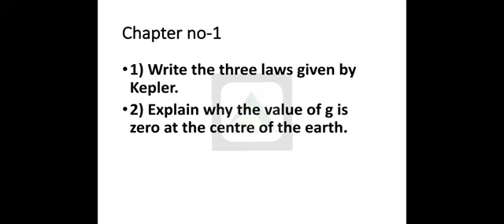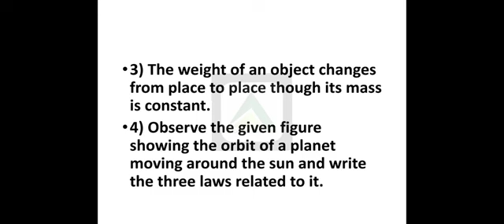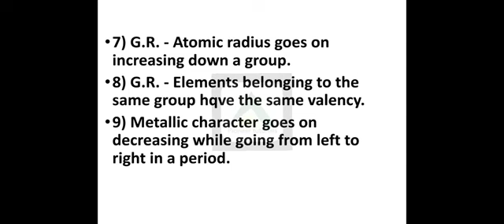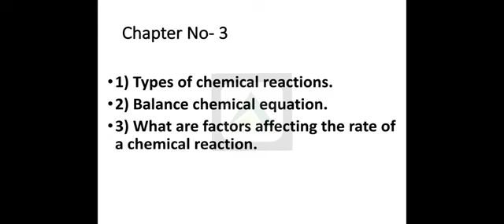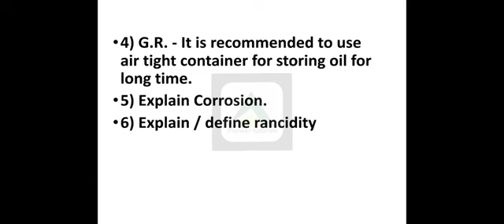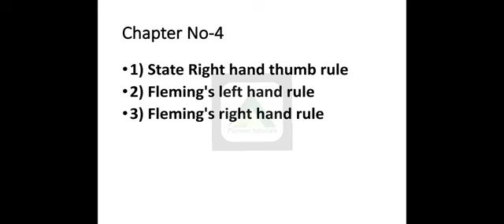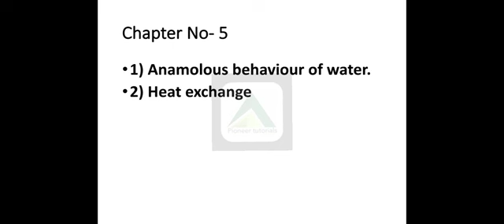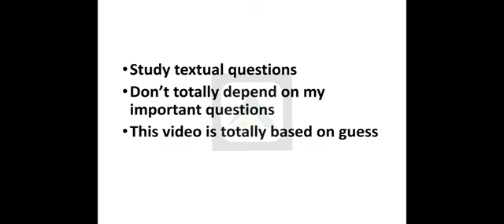10th || Science 1|| Board exam imp questions || Chapter 1 to 5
10th ||
Science 1||
Board exam imp questions ||
 Chapter 1 to 5  ||